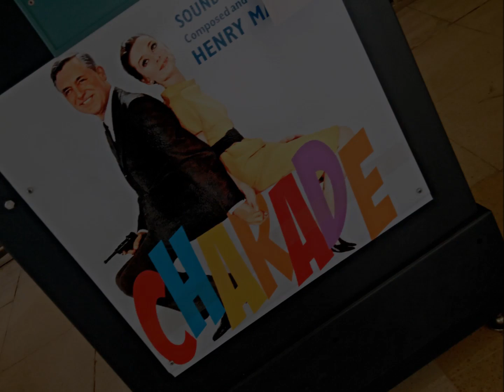IGNACIO ALPERIN: GROOVING HIGH + IMAX INTERVENTION